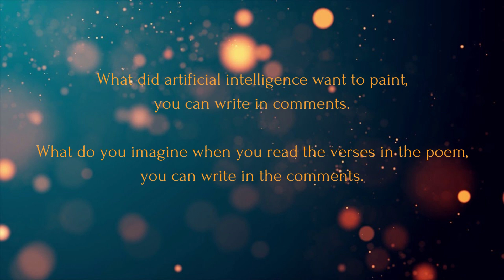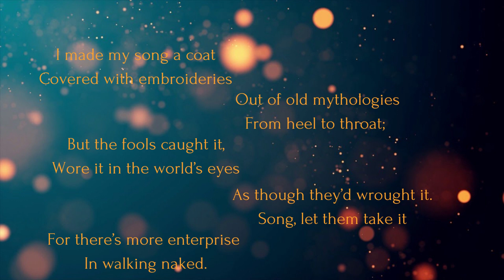William Butler Yeats, ''A Coat'' visualized by artificial intelligence